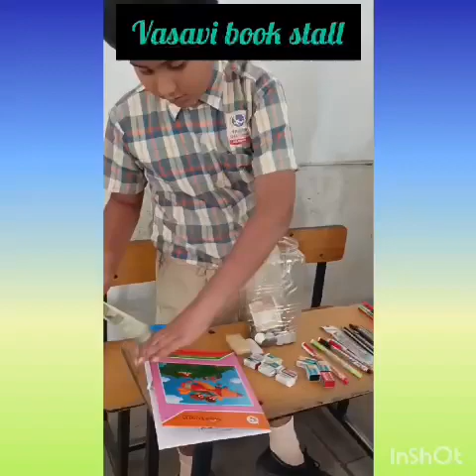Activity on money | Vasavi book stall | Indian currency | math activity grade 3